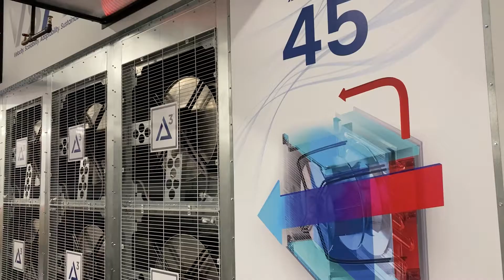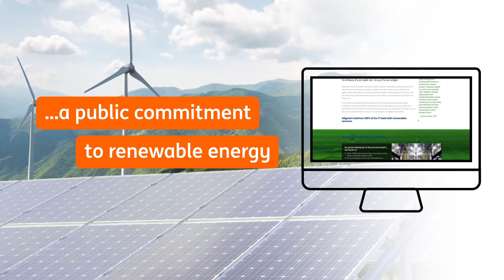Aligned Closes First-Ever U.S. Data Center Sustainability-Linked Financing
Aligned and ING have teamed up to pioneer sustainable financing solutions within the data center sector to help accelerate customers’ sustainability strategies, reduce carbon emissions and help combat climate change.